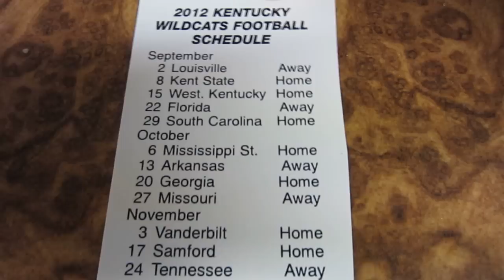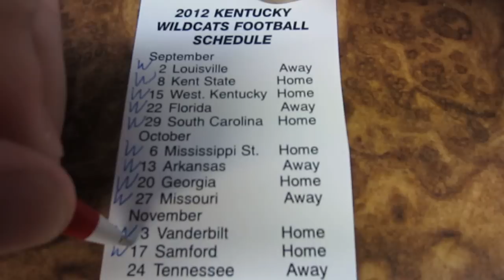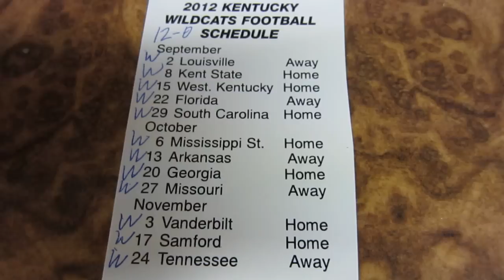Kentucky Wildcats Football 2012 Prediction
We will win it all GO BIG BLUE.

Born in July of 1981, Casualgamerreed is a small business owner and youtube creator. In May 2011 he founded a new media production company that specializes in web video. Casualgamerreed graduated from LMU in 2009 with a degree in Television Production / Radio Broadcasting. He currently lives in Kentucky with his wife Sara.